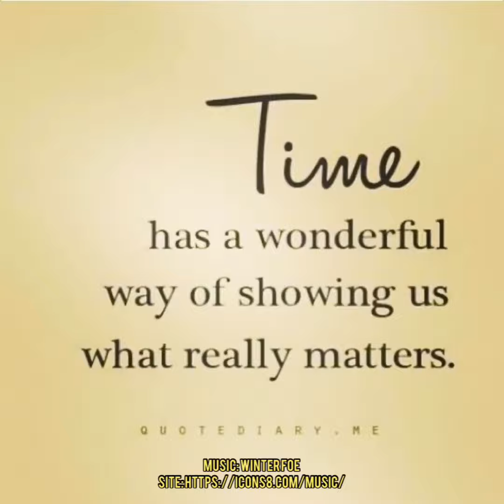(More) Time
Time invested wisely will allow you to grow and develop into the best version of you which can change the world!